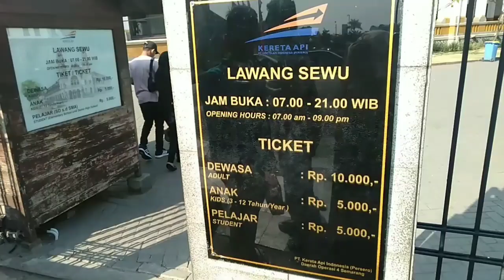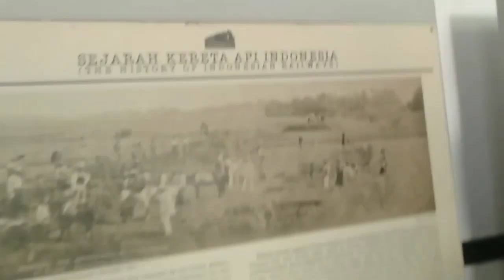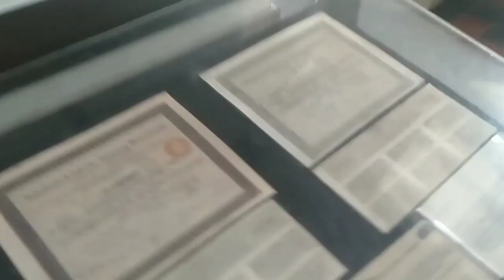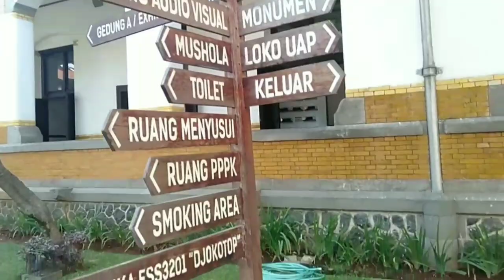Apakah Benar Wisata Lawang Sewu Semarang Jumlah Pintunya Ada Seribu? nafioedin